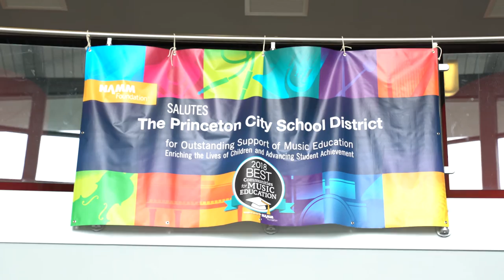Princeton Music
2018 Princeton Music Department Video